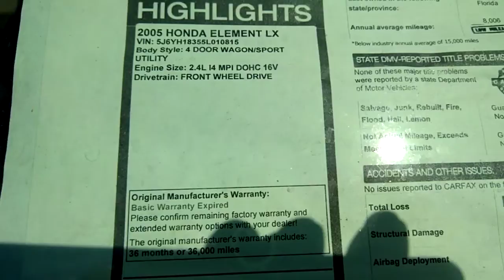Maria, encontré tu coche! Honda 7 mil dólares!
Mas tarde pongo más información